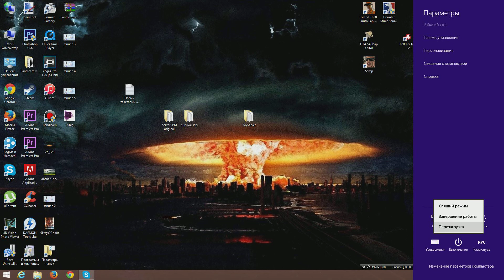Как выключить компьютер (РЕШЕНО)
Да, ЭТО ТРОЛЛИНГ!
Тег-облако: